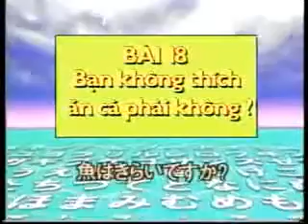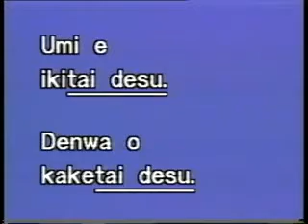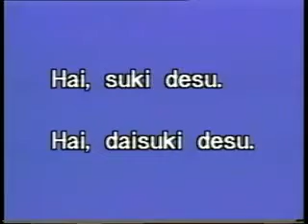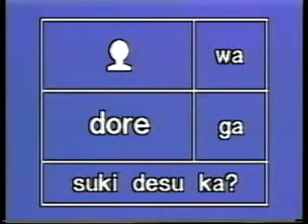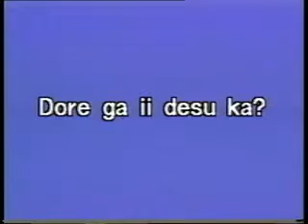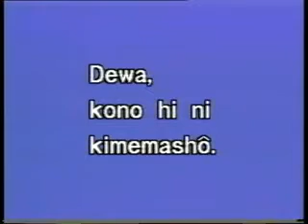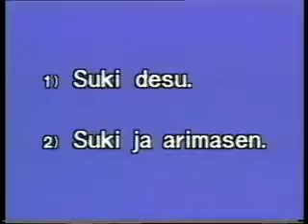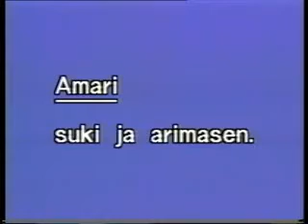Học tiếng nhật cơ sở bài 18 - Bạn ko thích ăn cá phải ko - duhocvietnhat.com